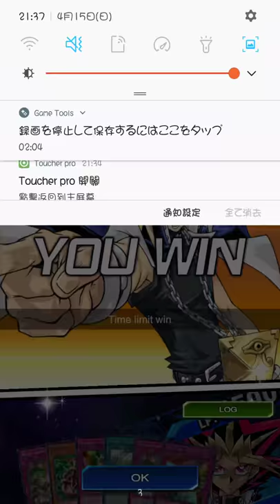Duel Links_DDD LP ↻↺Draw 2.0 VS (cheating user)sky(discard deck)at KC CUP_2018-04-16